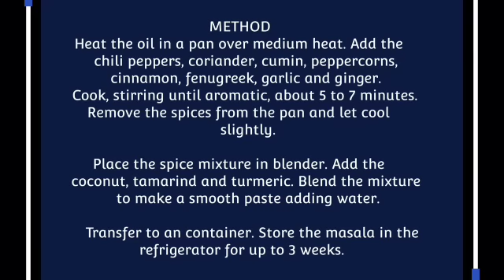Unique and easy recipes by Larons kitchen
Easy recipes

Healthy recipes for kid

Simple homemade recipes

Best recipes for beginners

Traditional [cuisine] recipes

Step-by-step cooking tutorial

Breakfast recipes

Lunchbox ideas

Dinner recipes for family

Healthy snacks

Party appetizers

Desserts under 10 minutes

Ingredient-Focused Keywords:

Chicken recipes

Vegan meal ideas

Gluten-free recipes

Trending recipes 2024

Viral TikTok recipes

Budget-friendly meals

One-pot meals

Larons kitchen
New recipe at home
New recipe video
New kannada food recipe
Cooking videos recipe Indian
Kitchen special recipes
Biryani kitchen
Cooking and recipes videos from different cuisines
Special item for lunch
Simple recipes at home Indian
Biryani recipe new
Family cooking recipes
Latest rice recipe